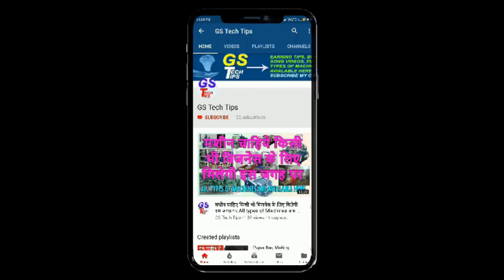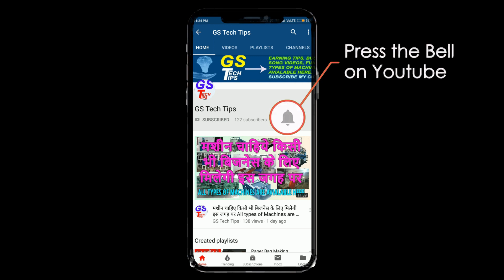बहुत कम कॉम्पिटिशन वाला बिज़नेस | BUSINESS IDEAS, Profitable Business idea, Business Ideas in Hindi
Contact on These Numbers To Buy This Machines                                   (M). 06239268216

Sukhraj Machinery CO. AN ISO 9001: 2008 CERTIFIED Co. 53 & 52, old Indl.

Manufacturers Programmable Fully Automatic Hydraulic,
Lamination Machine,
3/5 Ply of Paper Corrugating Machinery Plant,
4 Bar Rotary Cutting Machine,